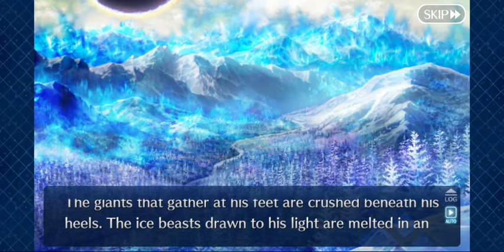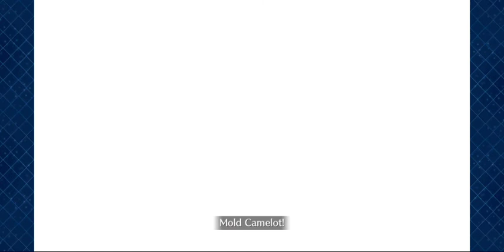F/GO Götterdämmerung Lostbelt- Section 14: Bringing Twilight Here Once Again (Middle)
Sigurd returns to his beloved Brynhildr, and Sitonai reconciles with her stepmother Skadi.